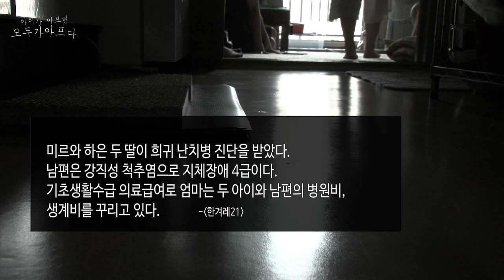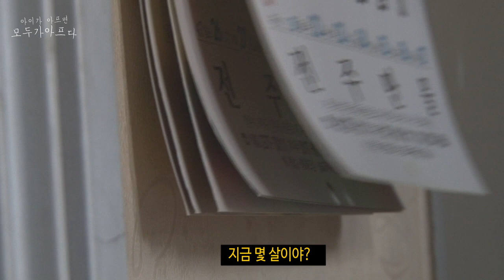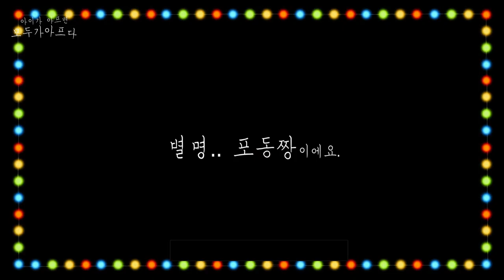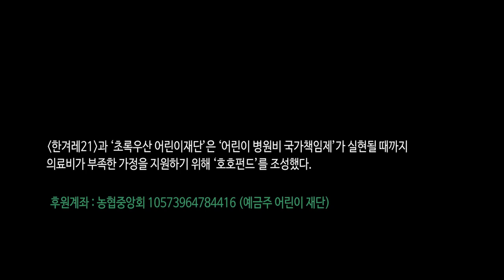5분만 눈에 보이지 않아도 엄마 찾는 자매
[기획연재] 아이가 아프면 모두가 아프다

미르와 하은이와 엄마가 5평 남짓한 임대아파트 작은 방에 일렬로 앉았다. 맞은편에 TV가 있다. 7월13일, 세 모녀가 앉아 TV를 보는 모습 그대로 기자를 마주했다. 미르·하은·엄마는 ‘세트’다. 하루 24시간 떨어져 있을 때가 거의 없다. 미르는 16살, 고등학교 1학년 나이다. 하은이는 13살, 중학교 1학년 나이다. 하지만 학교에 갈 때도 집에 올 때도 엄마가 함께한다. 하은이는 아프고, 미르는 분리불안이 있다. 엄마가 5분만 눈에 보이지 않아도 “엄마”를 애타게 찾으며 운다. 두 딸 모두 대여섯 살 유아와 다름없다.

취재 박수진, 영상 조소영